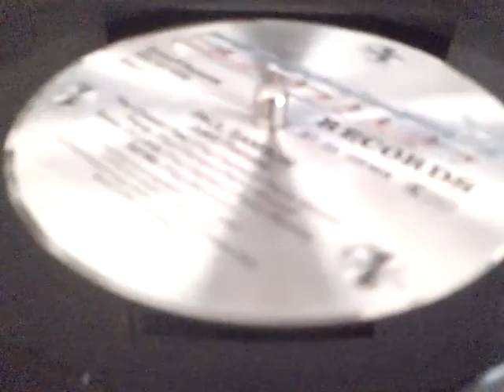PAUL SAMSON - The chosen few - (Joint forces - 1986)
Paul Samson ‎– Joint Forces
Label: Scratch Records – 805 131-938
Format: Vinyl, LP, Album
Country: Germany
Released: 1986
Genre: Rock
Style: Blues Rock, Heavy Metal